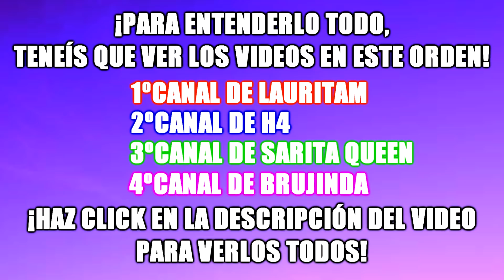HAY ALGUIEN ESCONDIDO EN NUESTRA CASA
PARECE QUE HA ENTRADO ALGUIEN ENCASA Y SE HA LLEVADO VARIOS OBJETOS MUY IMPORTANTES ENTRE ELLOS LOS REGALOS DE H7 DE SU CUMPLEAÑOS